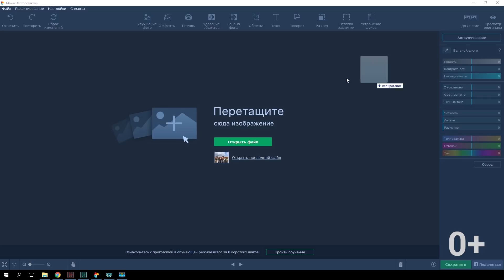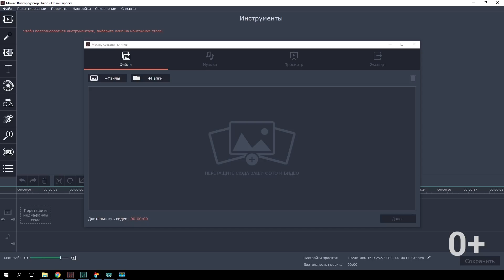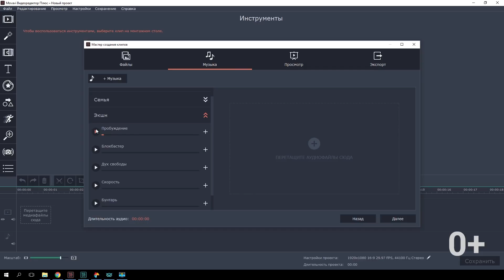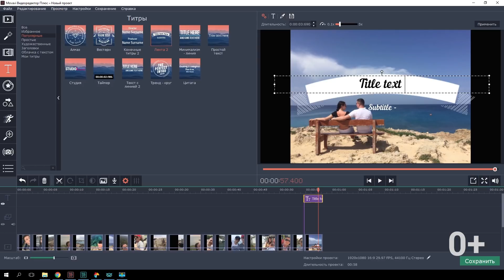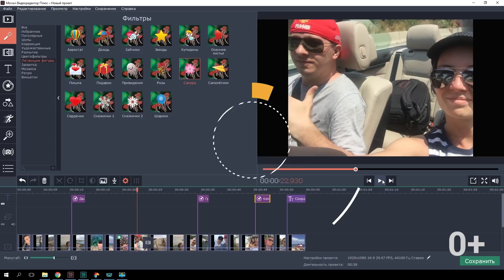Как сделать видеопоздравление из фото на 14 февраля? 💛💙❤️💚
Устали дарить типичные подарки на 14 февраля, 23 февраля, 8 марта? Тогда смонтируйте видео-открытку в Видеоредакторе Мовави.

Для того, чтобы создать видеопоздравление из фото, вам понадобится:
✔ Фотографии
✔ Любимая музыка

? А какие интересные подарки вы бы хотели подарить / получить на приближающиеся праздники? Делитесь идеями и мечтами в комментариях :)

КАК СДЕЛАТЬ ВИДЕОПОЗДРАВЛЕНИЕ:

Шаг 1. Отберите фотографии для слайдшоу.

Шаг 2. Если вам нужно отредактировать фотографии, загрузите их в программу фоторедактор Movavi. Вы можете попробовать функцию “автоулучшение”, вручную поправить баланс белого, отредактировать контраст, наложить фильтры и эффекты.

На видеопоздравлении не хочется видеть недостатки вроде крысных глаз, прыщей и прочих неприятностей на коже или случайно попавших в кадр людей и предметов. Все это можно очень легко и быстро исправить в Фоторедакторе Мовави!
Можно даже добавить макияж!

Далее создаем слайдшоу в Видеоредакторе Movavi:
Скачайте пробную версию программы совершенно бесплатно:

Шаг 3. Выберите “Создать проект в простом режиме”. Перед вами откроется режим Мастера создания клипов. Добавляем обработанные ранее фотографии и нажимаем “Далее”.

Шаг 4. Во вкладке “Музыка” можно выбрать мелодию из предложенных слева или добавить собственный файл.

Шаг 5. Переходим во вкладку “Просмотр”. Здесь можно отрегулировать длительность итогового видео. И в общем-то, готово!

Но мы продолжаем редактирование в расширенном режиме. Здесь можно самостоятельно менять местами фото, вручную настраивать их длительность, менять скорость и траекторию приближения и отдаления. Можно сделать так, чтобы последняя фотография осталась на экране подольше, чтобы получился красивый финал слайдшоу.

Также здесь можно добавить титры, если вашему ролику не хватает текста, или добавить пару смешных стикеров из коллекции программы. А также в программе есть эффекты и переходы, которые тоже можно использовать в видеопоздравлении.

Готово! Можно отправлять!